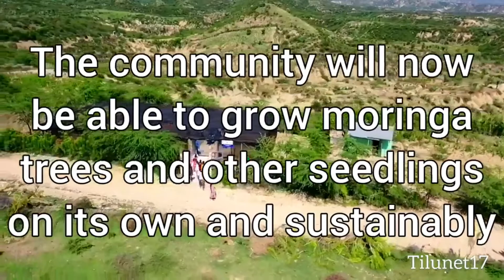🆕Where Can I Buy Moringa Wholesale Where Can I Buy Moringa Wholesale Miami Urgent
IAM MORINGA AYITI where can i buy moringa wholesale you can

The video is all about where can i buy moringa wholesale valuable information but also try to cover the following subject:
-where can I buy moringa wholesale Miami
-where can I buy moringa wholesale edmonton
-where can I buy moringa wholesale tampa florida

 Something I discovered when I was searching for details on where can i buy moringa wholesale was the lack of appropriate details.
Where can i buy moringa wholesale nevertheless is an subject that I know something about. This video therefore should be relevant and of interest to you.

If you wish to discover even more concerning where can I buy moringa wholesale Miami I recommend you to check out our various other videos
If you were trying to find more information about where can I buy moringa wholesale Miami or where can I buy moringa wholesale edmonton did this video aid?
Perhaps you would like to comment listed below and let me know what else I can help you with or information on where can i buy moringa wholesale.